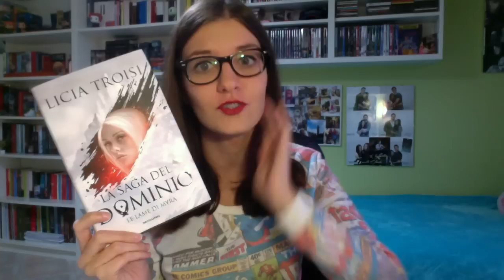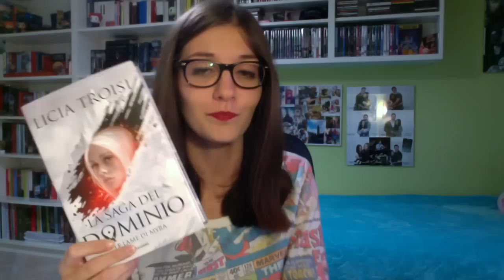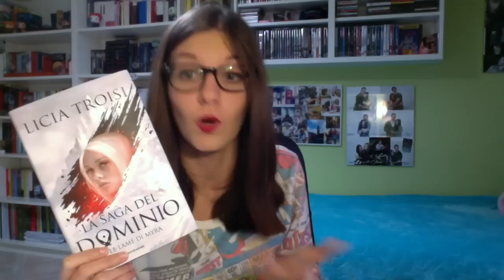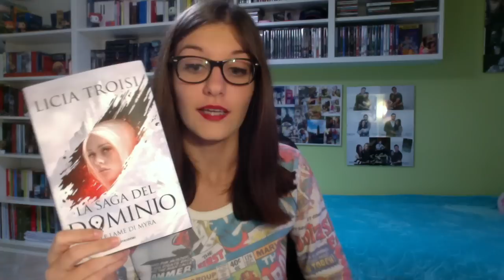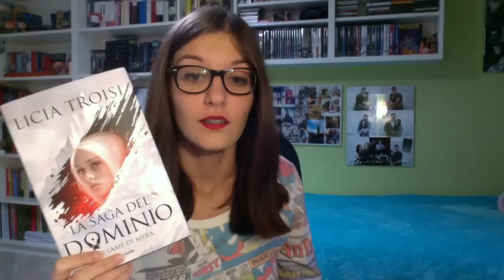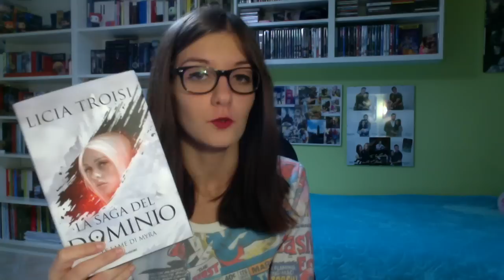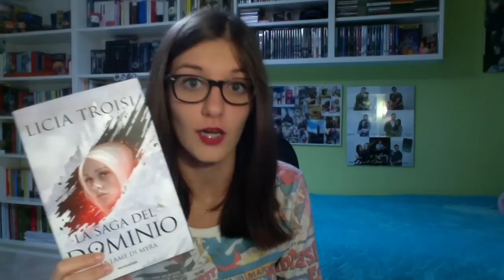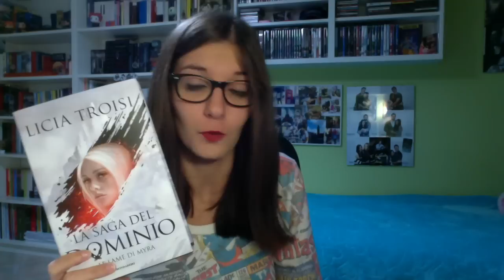Recensione: Le Lame di Myra di Licia Troisi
Le Lame di Myra